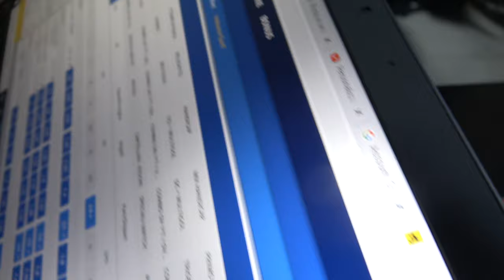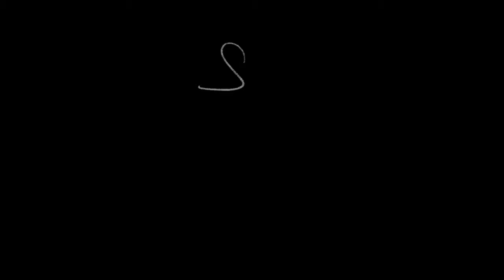OBE VLOG #1 : obe da tutte le parti